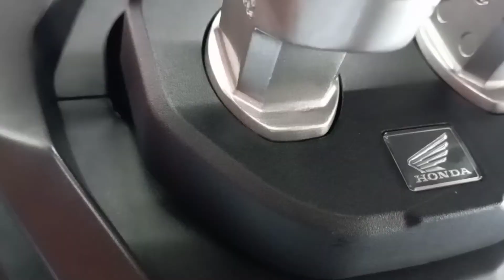Honda Adv150 Berkilat Padu Selepas Coating !